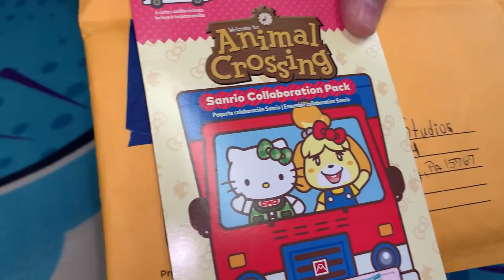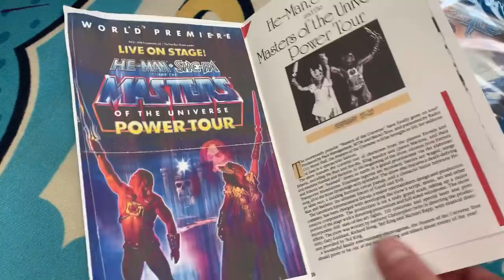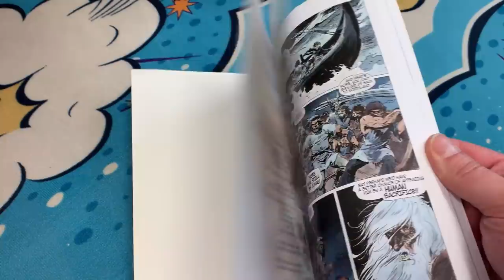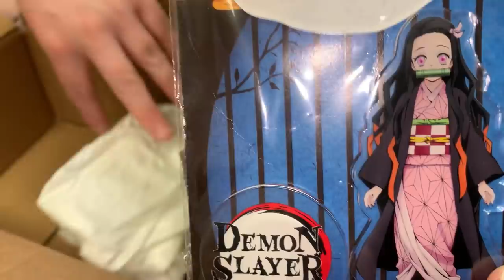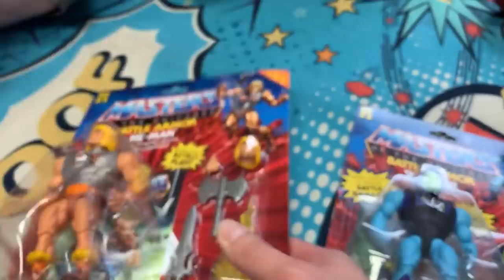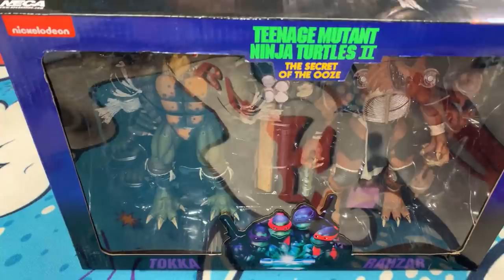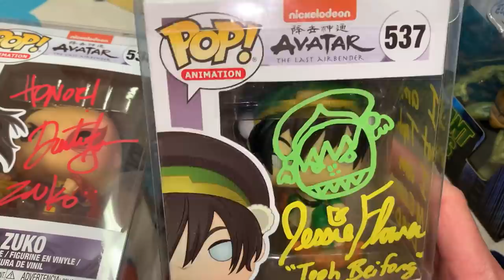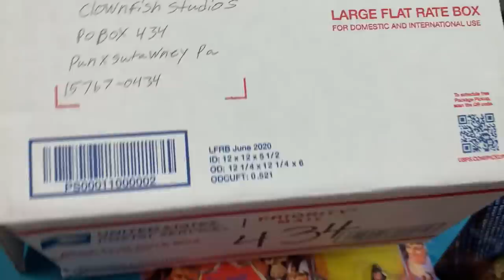Fan Mail + Anime Toy Unboxing! Demon Slayer, TMNT, Fan Art and More!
The Clownfish TV Family opens some fan mail! What did you guys send us this month? We get to open some cool toys, comics, fan art and more! Thank you all for your support!